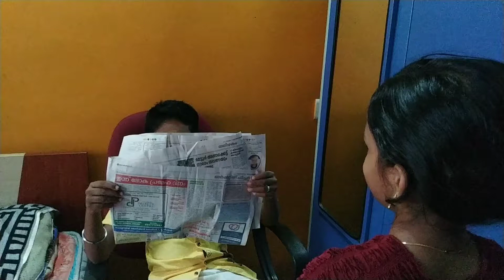அறம் செய விரும் Aram Seiya Virumbu| Aathichudi Kathaigal | Tamil Stories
Welcome to Rambel's view.
VIEWS OF RAMBEL'S NEST WORLD.

8. - azhagu thottam 2nd std Tamil poem